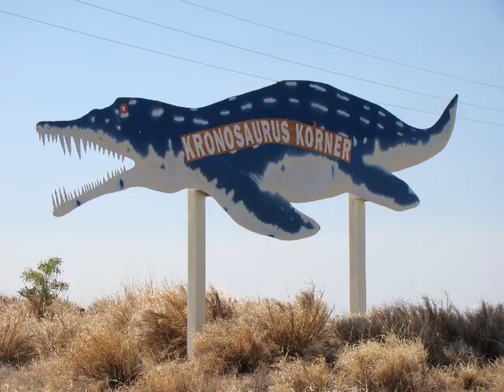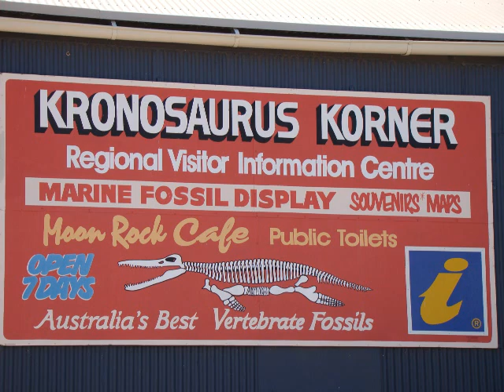Richmond Pictorial.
Richmond Town Pictorial - Queensland Australia.
Filmed by John Boom.
Original song/s by Johnny B